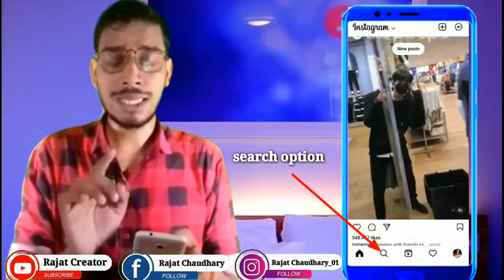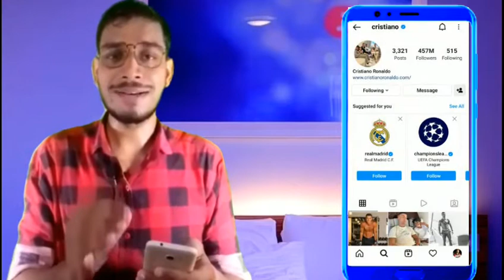How to increase followers on instagram | instagram par followers kaise badhaye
Hello dosto myeny iss video mye aapko btya hu ki aap without app kaise instagram par followers badhao.

how to grow followers on instagram